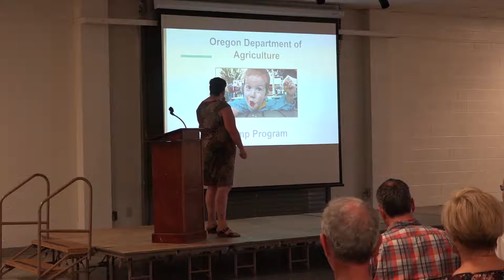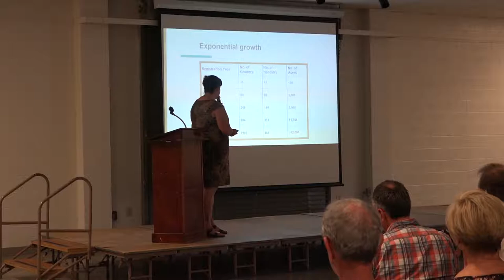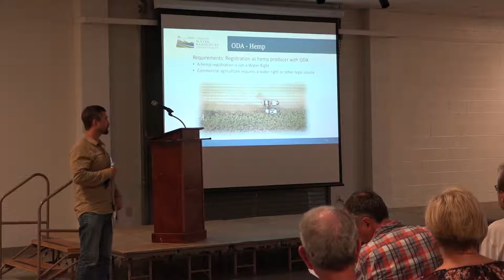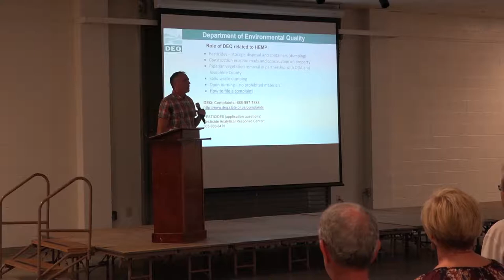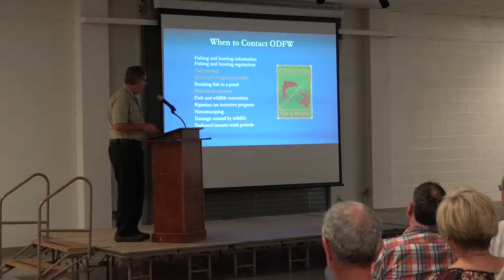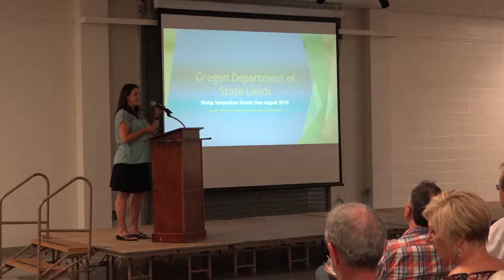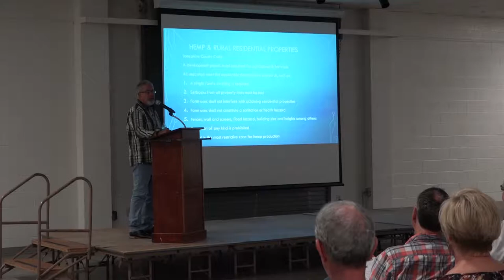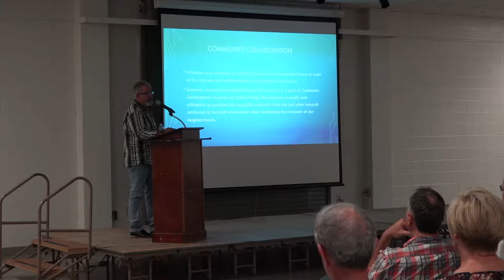Josephine County Hemp Symposium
Josephine County hosted a symposium on hemp to bring together growers, business leaders and citizens at 6 p.m. Aug. 28 at the Josephine County Fairgrounds’ Floral Building. The free event featured presentations from various government agencies and served as a networking and educational opportunity for those interested in or affected by the hemp industry.